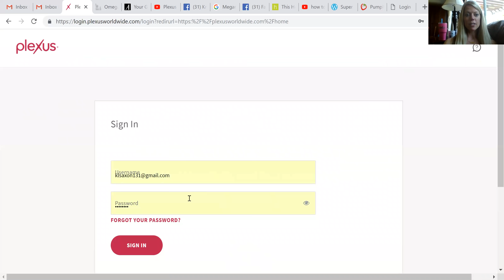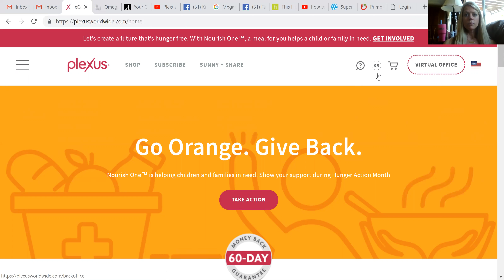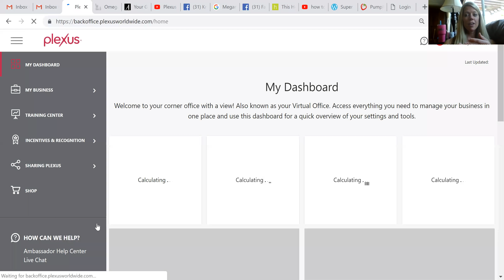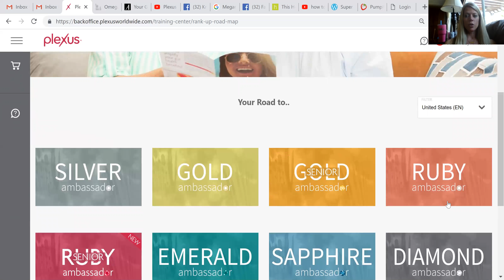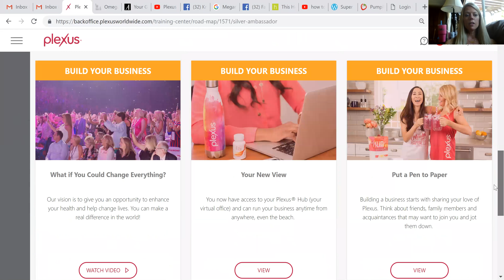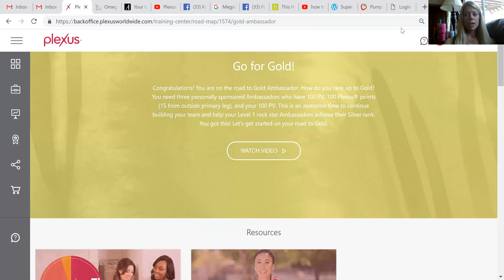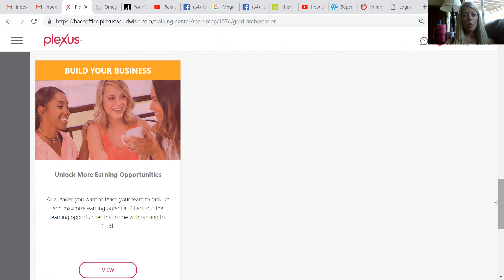Plexus Rank Up Roadmap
How to find the Rank Up Roadmap in your virtual office to rank up in Plexus.